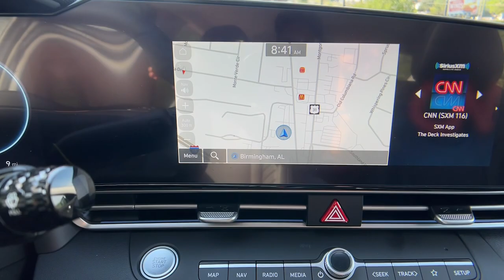2023 Hyundai Elantra Birmingham, Hoover, Alabaster, Vestavia Hills, Helena I231014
Serenity White Pearl New 2023 Hyundai Elantra Limited available in 1595 Montgomery Hwy., Birmingham, Alabama at Tameron Hyundai. Servicing the Birmingham, Hoover, Alabaster, Vestavia Hills, Helena area.

Tameron Hyundai
1595 Montgomery Hwy

This 2023 Hyundai Elantra Limited FWD will give you space and amenities normally reserved for a class above. Get an amazing vehicle with all the bells and whistles for a great price. Here at Tameron Hyundai we take Americas best warranty and double it giving you 20 YEARS/200000 MILES of peace of mind. Dont settle for anything less than a Tameron Hyundai.brbrSerenity White Pearl 2023 Hyundai Elantra Limited FWD IVT I4 Recent Arrival! 30/40 City/Highway MPGbrbrWe roll out the red carpet for our customers and we want your experience with Tameron to be the best youve ever had. No matter your credit we can get you excited! Please give us a call or stop by to test drive we work hard for our customers. We would love the opportunity to earn your business! At Tameron Hyundai youre going to love the way youre treated! We offer financing for ALL credit situations. Please give us a call or stop by to test drive we work hard for our customers.